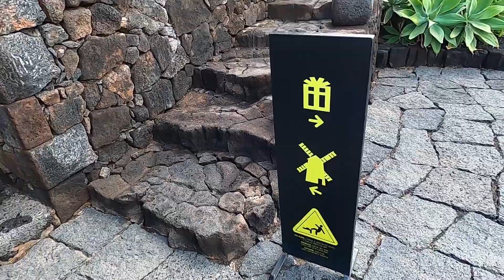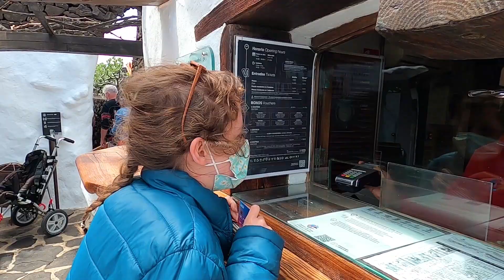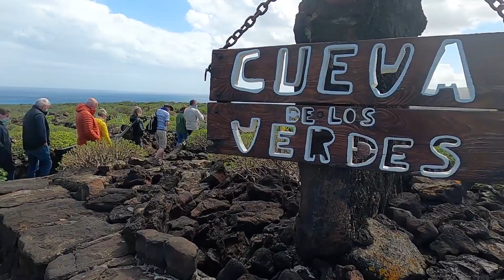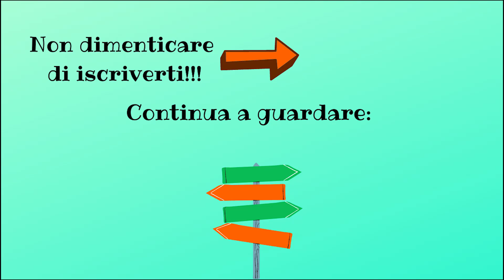Un giardino di soli CACTUS!!! | Lanzarote | Dormiglioni in viaggio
Ciao a tutti dormiglioni!!!

Primo giorno a LANZAROTE! Oggi vedremo un giardino fatto interamente di soli cactus, MAGICO!
Jamos del agua una grotta con una pozza naturale piena di piccoli GRANCHIETTI tutti bianchi e ciechi, e per finire Cueva de los Verdes un sentiero di quasi un'ora tra piccoli passaggi e grotte inquietanti sotto terra.

Siete mai stati a Lanzarote?

Alla prossima :-)